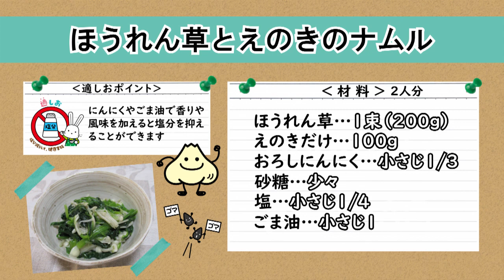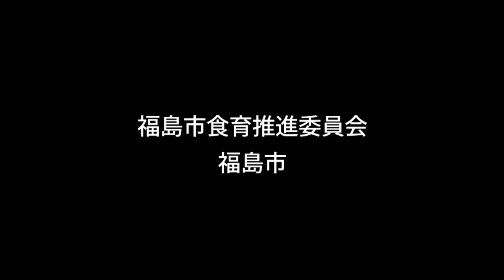【適しおレシピ】ほうれん草とえのきのナムル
福島市では、「適しお～塩分減らして健康家族～」というキャッチフレーズを合言葉に、減塩の取り組みを進めています。
「適しお」とは（適切な量の塩分でおいしく食べる＝減塩）という意味です。

今回は、にんにくやごま油の香りや風味を活かした適しおレシピ「ほうれん草とえのきのナムル」を紹介します♪
野菜やきのこをさっとゆでて、和えるだけ！
冷凍野菜を使っても、電子レンジで蒸し野菜にして和えてもＯＫです。

●ほうれん草とえのきのナムル
‹材料（2人分）›
・ほうれん草・・・1束（200ｇ）
・えのきだけ・・・100ｇ

Ａ・おろしにんにく・・・小さじ1/3

‹作り方›
①えのきは根元を切って長さ半分に切る。塩（分量外）を加えた熱湯に入れてひと混ぜし、煮立ったらざるに上げ、水気をきる。
②①の湯で、ほうれん草を根元から入れて1～2分茹でる。流水で洗って水気を絞り、3㎝の長さに切る。
③ボウルにＡを混ぜ合わせ、①と②を和える。

「適しお」について、詳しくはホームページをご覧ください▼